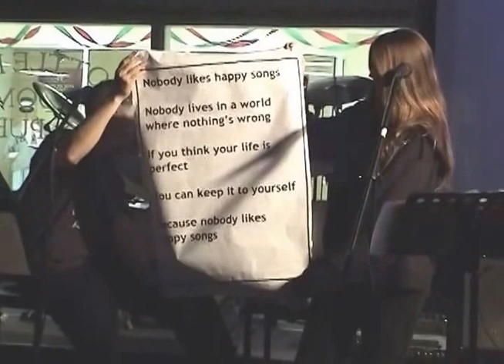The Professors (December 2006): Nobody Likes Happy Songs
The Professors live at the Bottle Hill Pub, Fairleigh Dickinson University, Madison, New Jersey, December 8, 2006. Videography by the amazing Kevin Wojtaszek